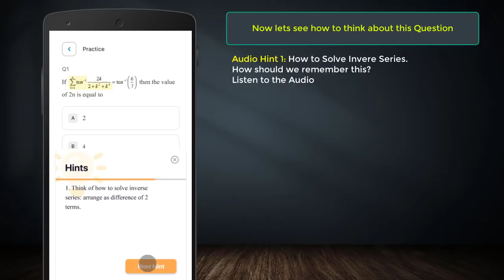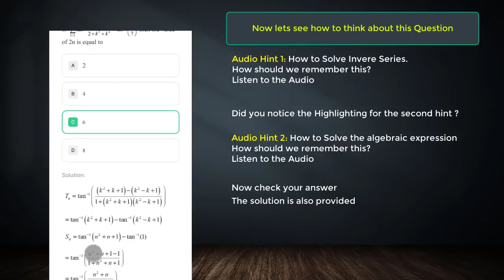Demo | Question Solving App | Most Helpful Product in IIT JEE Space by MathonGo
Hope you like the initiate. App Launches 5th October

Let us get get started and get your dream score. The best deserves the best only. For those targeting 99 percentile at JEE Main 2021 January Edition.

Precise Video Lectures
Focus on concepts which have a good history to be asked, explained through the use of illustrations

Selective Practice Questions
Practice high quality problems from carefully designed sheets similar to the level of NTA JEE Main

Previous Year & NTA Abhyas
Most important questions from last 15 previous year papers & 100+ NTA Abhyas tests

Discussed your doubts from the assignment sheets provided verbally with the teacher